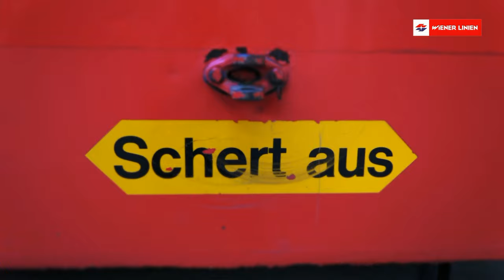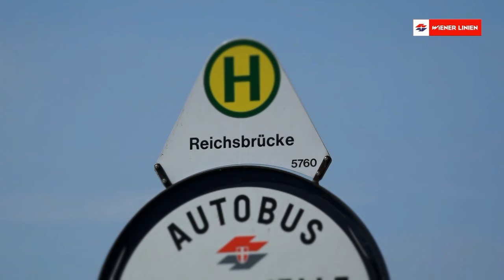Der Bus aus dem Fluss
Am 1. August 1976 stürzte die Reichsbrücke ein und riss einen Bus der Wiener Linien mit in die Fluten. Der Bus wurde geborgen und befindet sich im Verkehrsmuseum Remise. Anlässlich des Gedenktags ist er noch einmal ausgefahren.